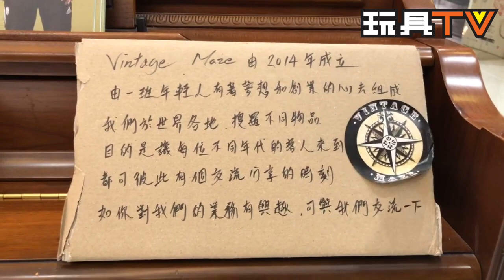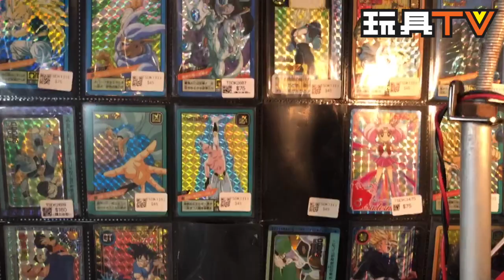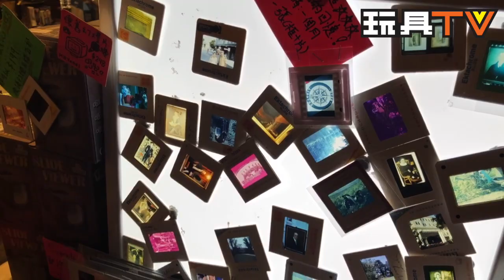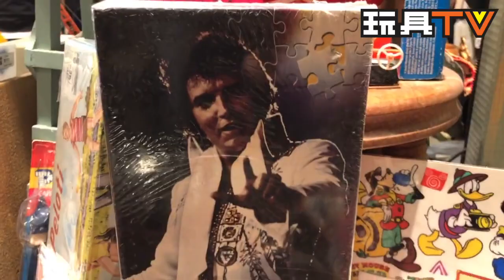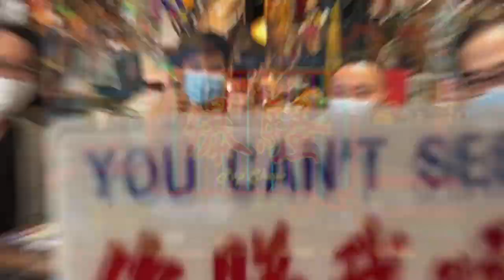「幕後玩家」Vintage Maze 迷宮惜物店 @ The One Toystv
Venue: Vintage Maze  迷宮惜物店
Production: TOYSTV Production Team
Program host/Guest: DMS, Walkermachine, Ricky, David, Curtis
Toyswalker-Dick.Po, Bryan Lo
Produced by: Bryan Lo, Toyswalker-Dick.po